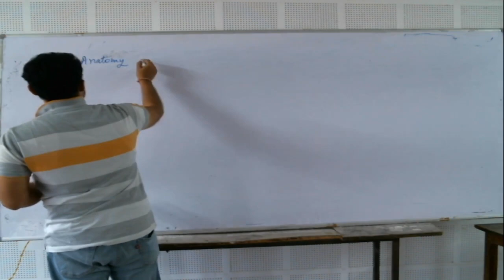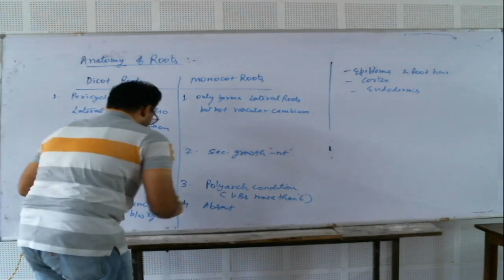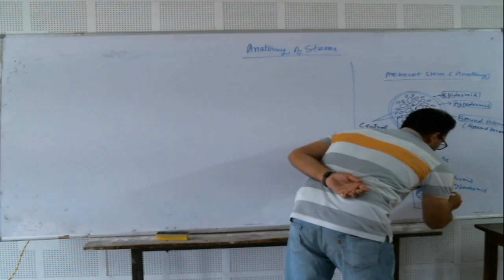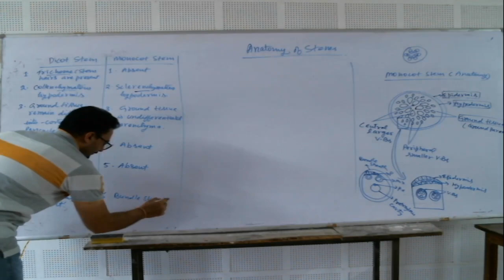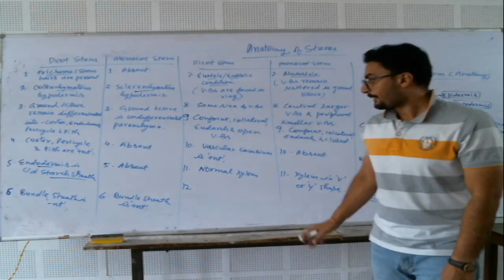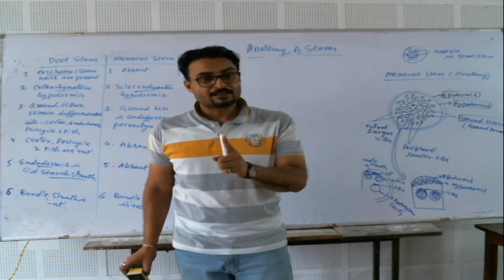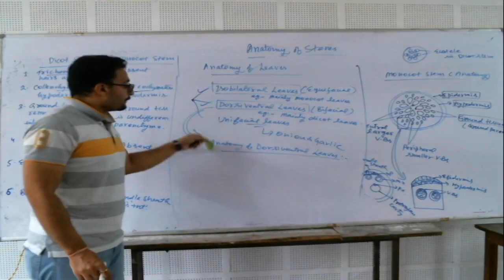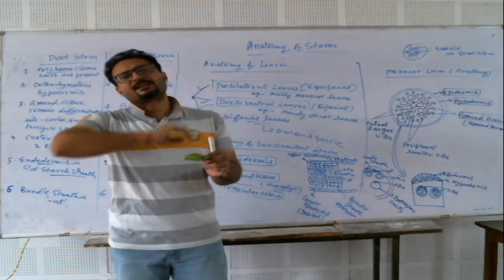NEET - BIOLOGY (PLANT ANATOMY) MR. BRIJESH SINGH TOMAR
MUKHYAMANTRI ABHYUDAY YOJNA